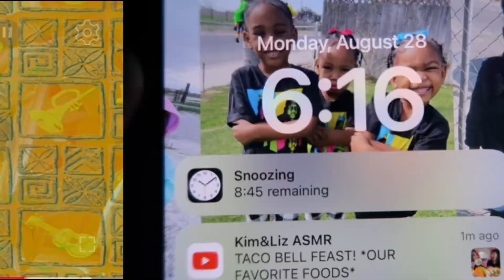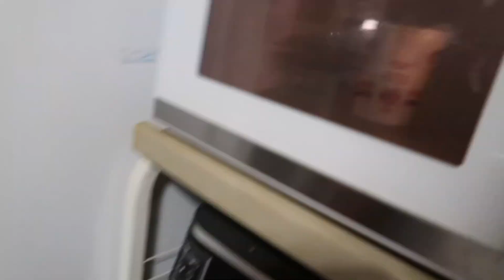6 A.M SCHOOL MORNING ROUTINE AS A YOUNG MOM OF 3